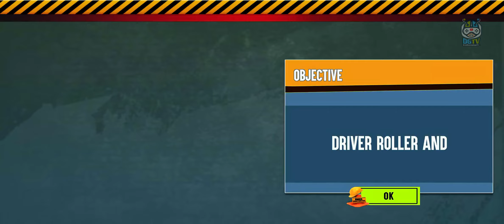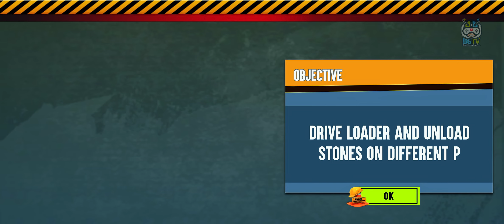Rail Track Builder Simulator - City Construction JCB Game 3D - Android Gameplay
Play rail track builder simulator game using heavy machines or want to be house builder pro in future with bridge construction vehicle like kcp's, backhoe, gcb or jcp in city construction jcb dame 3d games?

In this railway bridge construction site games : jcb game 2020, you are part of top ten home builder pro & government contractor and using virtual construction vehicle to build heavy construction parts and railway tracks of the best train station forklift truck games. We are providing you heavy machine, karyn, dumper truck, jcp, extreme forklift, backhoe, gcb, heavy bulldozer games, kcp's, harbor crane and loader excavator with much heavy construction vehicle of house builder and city train builder to build special navigation train station construction parts in railway station road bulldozer games.

Before the experience of this road construction building simulator jcb game 3d, you faced many construction problem. But drive construction truck, train builder crane and excavator crane on the real road to place mud, stones and train track to proves yourself as the real driver of the heavy machines in railway construction site tracks games or building simulator game.

Enjoy all the game levels to complete railway station road challenge in building construction games and best train station construction excavator simulator games. In features of train station building : free bridge sim games, super chance to get a real experience of train builder in city construction jcb games 2020. drive extreme forklift & loader excavator, tractor simulator as house builder & train builder.